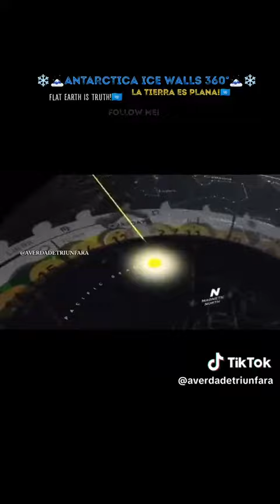Mundo e a borda da terra.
Deus criou o mundo e vivemos em uma expansão, presos ninguém sai ou entra sem sua ordem.